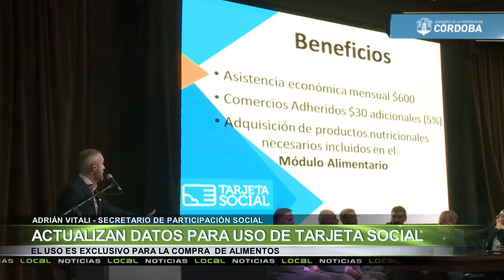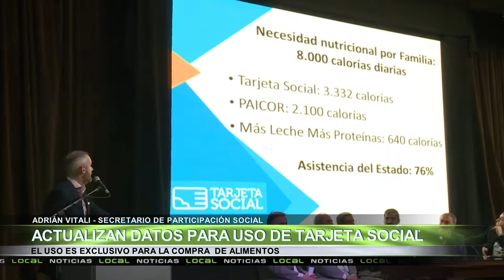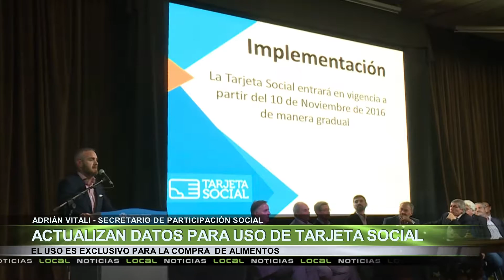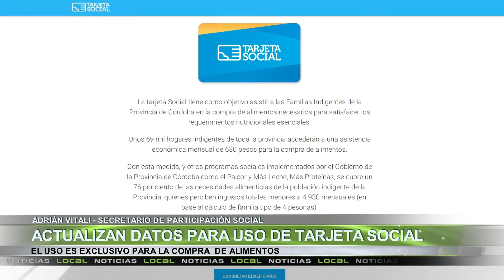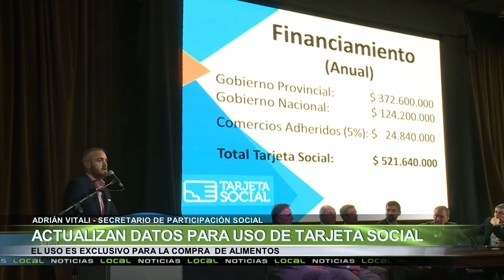Actualizan datos para uso de Tarjeta Social, Adrián Vitali